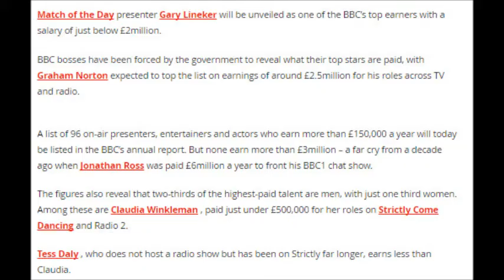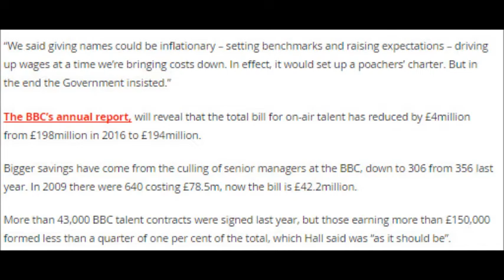BBC's biggest earners set to be unveiled with Gary Lineker one of the highest....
BBC's biggest earners set to be unveiled with Gary Lineker one of the highest on bumper £2m pay packet
But the BBC, who spend £194million on wages, fear that being made to reveal high-earners will allow rivals to poach them more easily